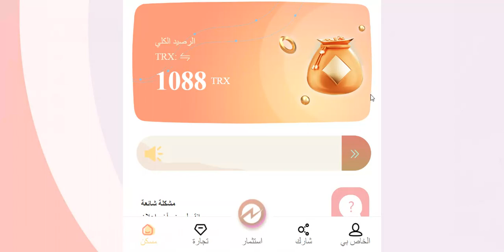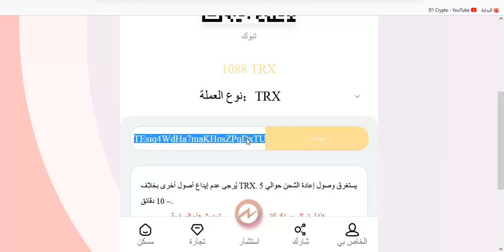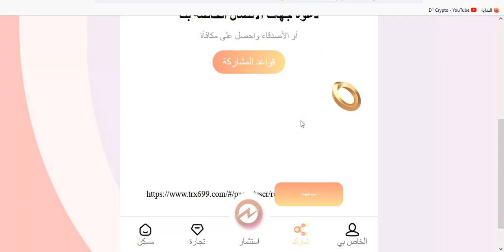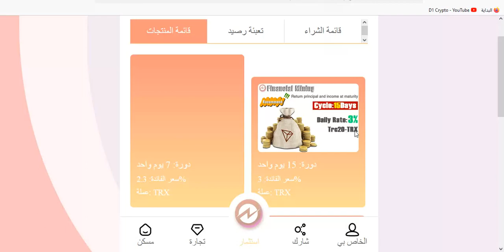The best mining miner in2022-TRX699.com,register to get1088TRX,registration invitation code:10124364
TRON is the three major blockchain ecosystems jointly developed by global blockchain developers and developers, following the concept of "centralized network and decentralized network". is the largest mining pool of tron.

??Basic account minimum funds:
         Accumulated 1-10000TRX daily minimum profit 3.01%
         Accumulated 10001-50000 TRX daily minimum profit 3.51%
         Accumulated 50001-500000TRX daily minimum profit 4.01%
         -Accumulated 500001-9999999TRX daily minimum profit 5.0%

??The daily minimum withdrawal amount is 3.01% of the funds
??The maximum daily withdrawal is 5.0% of the amount

?Invitation registration bonus:
    Level 1 user 30TRX
    Level 2 User 20TRX
    Level 3 users 10TRX
    Unlimited Invitation Rewards
?Invitation Rewards: